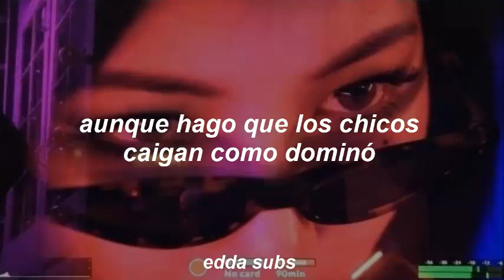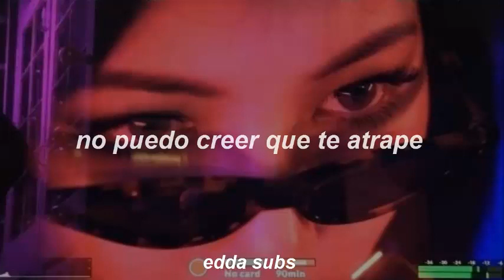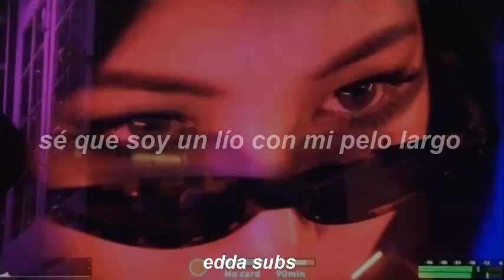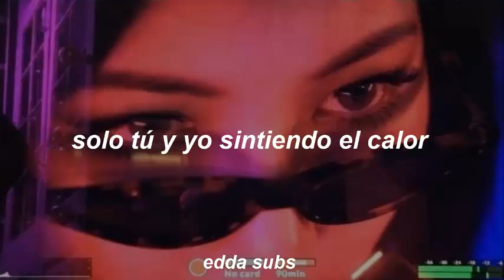lana del rey - lolita [letra]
Lyrics:
Would you be mine, would you be my baby tonight?
Could be kissing my fruit punch lips in the bright sunshine
'Cause I like you quite a lot, everything you got, don't you know?
It's you that I adore, though I make the boys fall like dominoes

Kiss me in the D-A-R-K dark tonight
D-a-r-k do it my way
Kiss me in the P-A-R-K park tonight
P-a-r-k let them all say

Hey Lolita, hey
Hey Lolita, hey
I know what the boys want, I'm not gonna play
Hey Lolita, hey
Hey Lolita, hey
Whistle all you want but I'm not gonna say

No more skipping rope, skipping heart beats with the boys downtown
Just you and me feeling the heat even when the sun goes down

I could be yours, I could be your baby tonight
Topple you down from your sky forty stories high
Shining like a God, can't believe I caught you and so
Look at what I bought, not a second thought, oh, Romeo

Hey Lolita, hey
Hey Lolita, hey
Hey Lolita, hey
Hey Lolita, hey

I want my cake and I want to eat it too
I want to have fun and be in love with you
I know that I'm a mess with my long hair
And my suntan, short dress, bare feet
I don't care what they say about me, what they say about me
Because I know that it's L-O-V-E
You make me happy, you make me happy
And I never listen to anyone

Let them all say

Hey Lolita, hey
Hey Lolita, hey
Hey Lolita, hey
Hey Lolita, hey